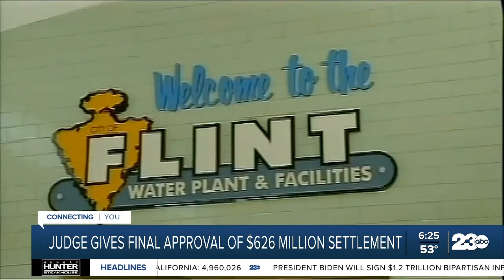Federal judge OKs $626 million settlement over contaminated water in Flint, Michigan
People affected by the water crisis in Flint, Mich., are being awarded a $626 million settlement. A federal judge approved the settlement Wednesday to compensate tens of thousands of people impacted by contaminated city tap water.